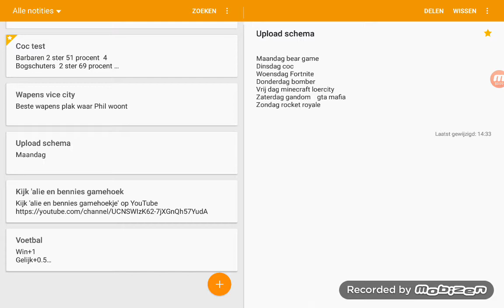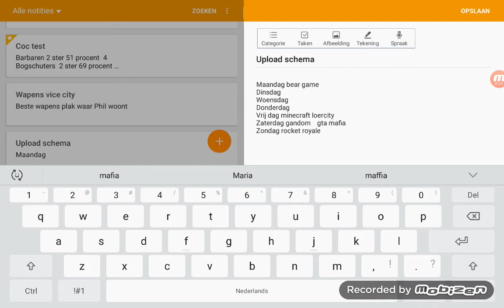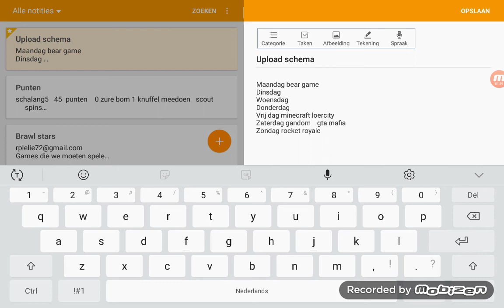een aanpasing in uplaod schema